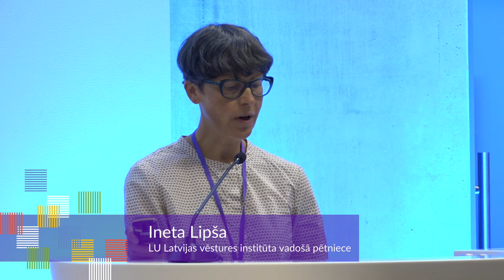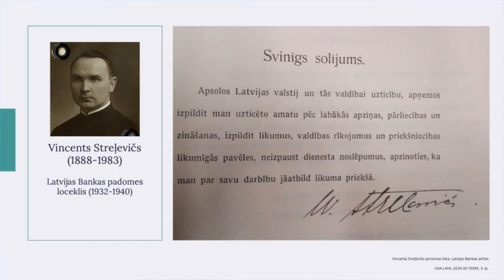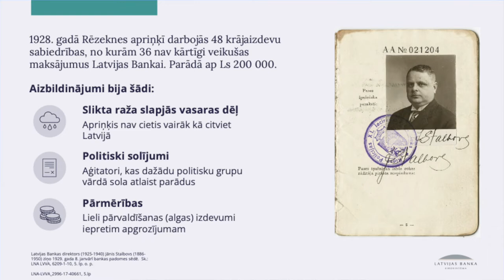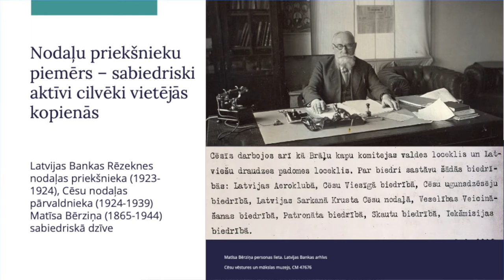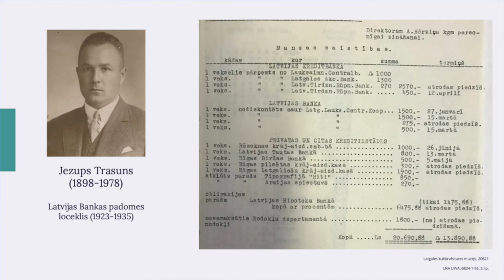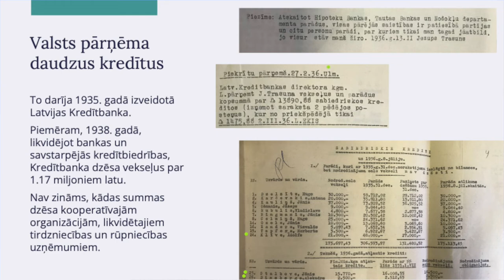Konference skolotājiem | 2022 | Kā finanšu pratību veicināja Latvijā 20. gadsimta 20.–30. gados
Vēsturnieces Inetas Lipšas prezentācija "Kā finanšu pratību veicināja Latvijā 20. gadsimta 20.–30. gados" konferencē skolotājiem "Vai dzīvei virtuālajā realitātē nepieciešama finanšu pratība? Aktualitātes ekonomikā un Latvijas Bankas 100 gadu pieredzes stāsts" 2022. gada 24. augustā.